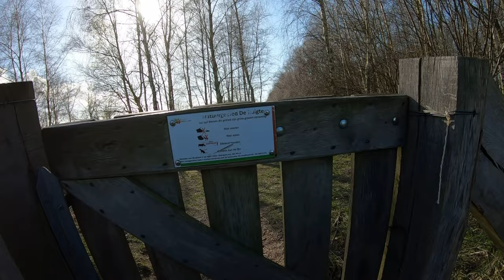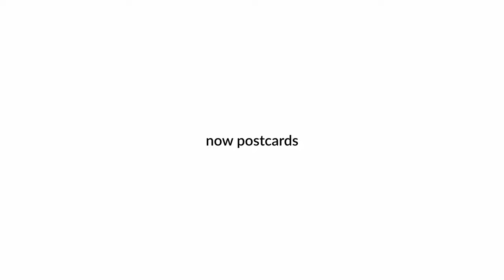Netherlands' Over! - Cycling the world: Europe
Cycling the world - Europe: episode 71
My journey in the Netherlands brought me to Rotterdam and then for a stop in Dordrecht where I spent some times with Luuk a bike traveller that I was in close contact while crossing Africa (where we failed meeting up before Ethiopia due to my accident in Tanzania) but we share the road together for a week in the Balkans. My journey in the Netherlands come to an end in Breda where I was able to give a talk in the local college.